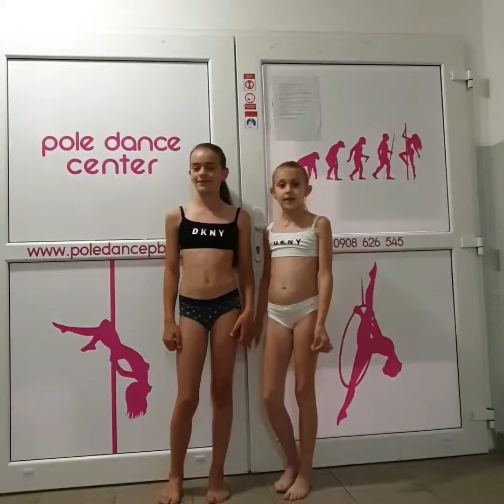Adriana Kalivodová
Fond pre budúcnosť športu - Adriana Kalivodová - vzdušná akrobacia